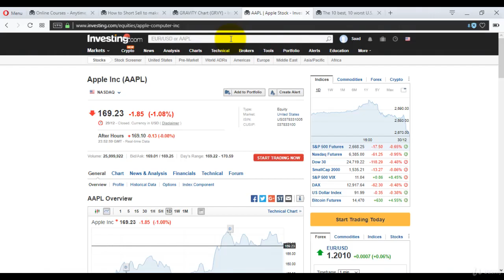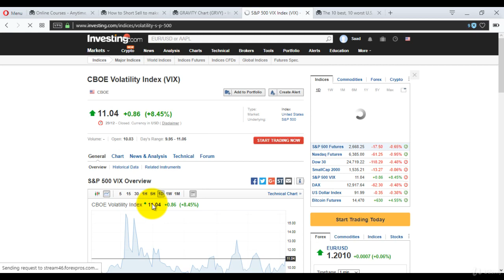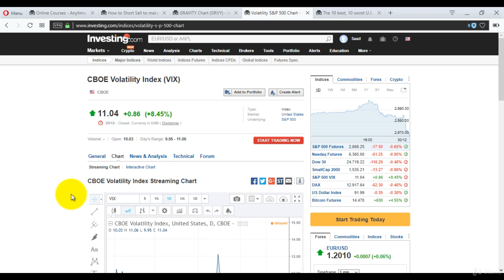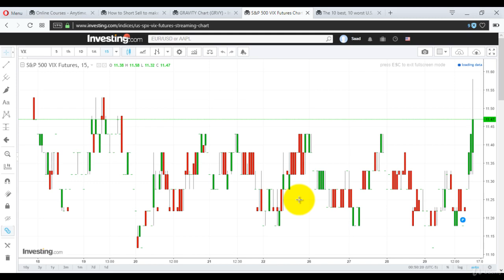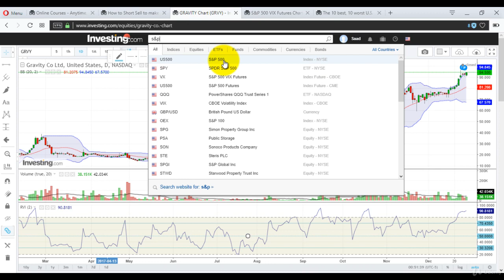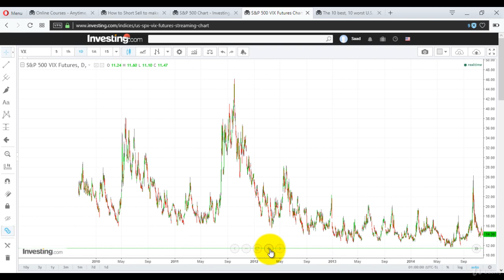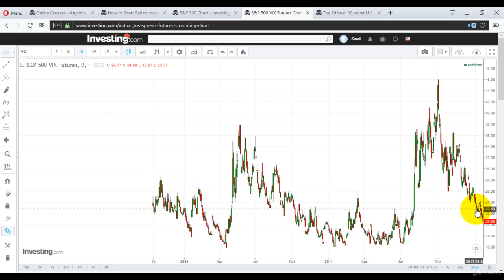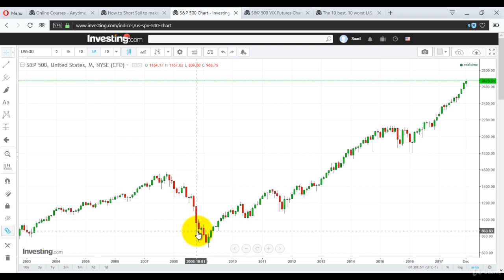66 SECRETS OF STOCK TRADING VIX tool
Too often new traders come into the market without getting to know the most fundamental components of the Stock Market and how Companies work.

So we decided to make a video that explains the first things traders need to know in an easy and accessible way. These are always at the base of the skills all knowledgeable traders have and need to take on the markets.

At Pro traders, we provide execution-only service. This video should not be construed as investment advice. Investments can fall and rise. Capital at risk. CFDs are at higher risk because of leverage.
This course, we will cover beginner and Intermediary level information to get you on the right path to becoming a successful and consistently profitable Trader. On top of all the material thought, we will be giving you our personal tricks, techniques, and views on the Forex market that have tremendously fast-tracked our success.
By the end of this course, you will understand the History of stocks and understand the Structure of the Stock Market. You will know all stock terminology like Bid, Ask, Spread, Pips, Points, Short Selling, and Much More!
You will know how to analyze the stock you are trading by learning Technical Analysis and Fundamental Analysis. You will learn how to use the Economic Calendar to avoid or play fundamental events that can impact wildly stock prices.